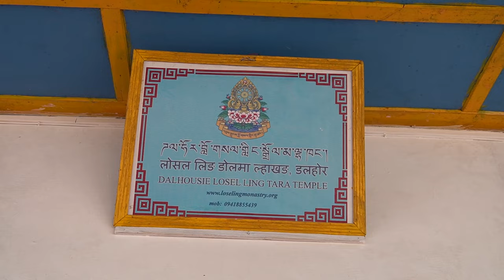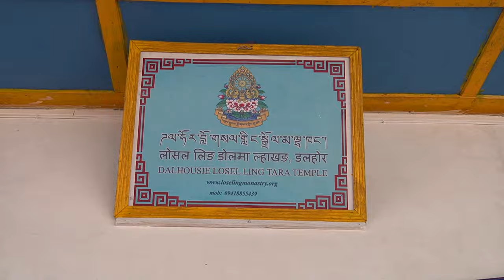Tibetan monastery dalhousie // vlog no 15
losel ling tara temple dalhousie it was constructed in 1962 run by the lama people and is still as beautiful as before ,this temple has some beautiful sculptures of gurus of budhist  community which are very appealing ,this place very positive vibes you will feel calm and relaxed ones you visit this place
location
GXJ6+H5Q, Bharara, Himachal Pradesh 176305